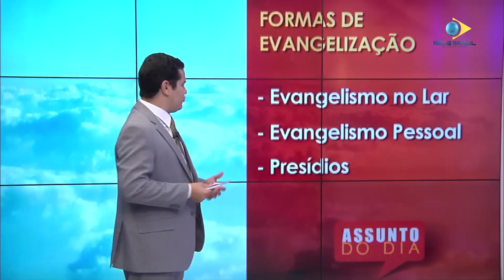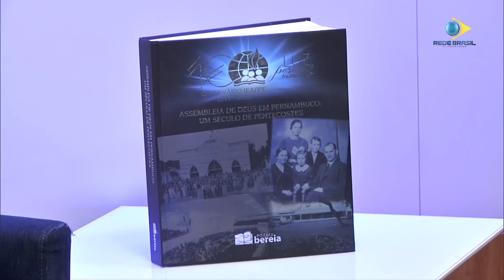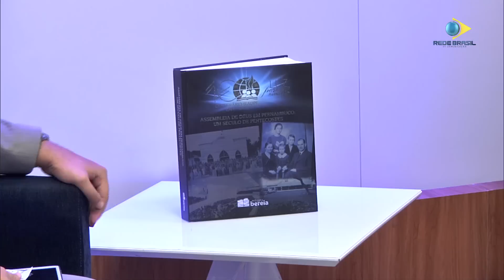ASSUNTO DO DIA | IEADPE - Uma igreja que leva as boas novas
EADPE - Uma igreja que leva as boas novas foi o tema do programa desta terça-feira (16 de outubro). Recebemos: Pr. Jefferson Aleluia, Superintendente das Campanhas Evangelizadoras - IEADPE e o Ev. Paulo Soares, Responsável pelo discipulado das Campanhas Evangelizadoras - IEADPE.